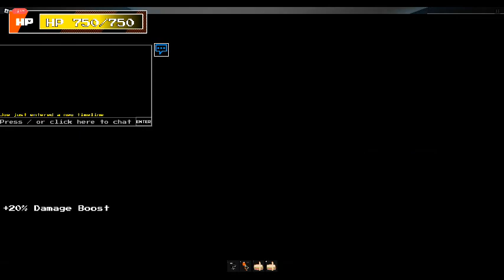Undertale The Lost Underground: Asgore